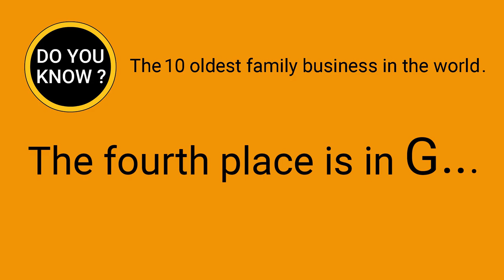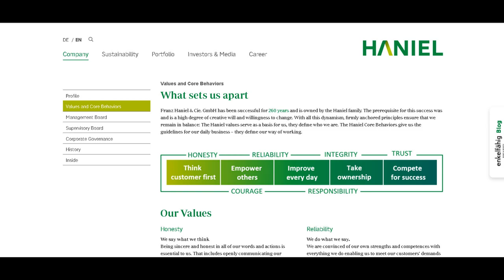DO YOU KNOW ? The 10 oldest family businesses in the world. The fourth place is in G......